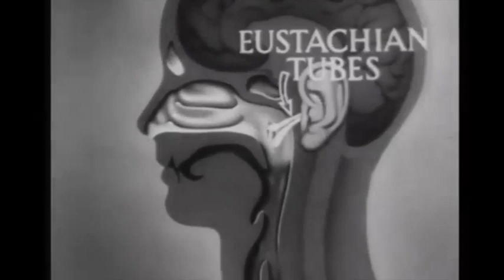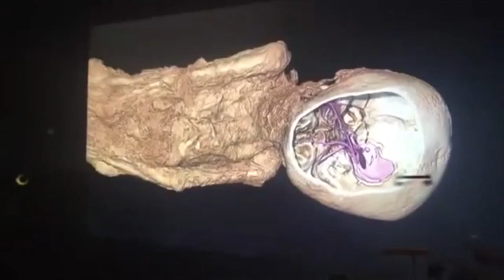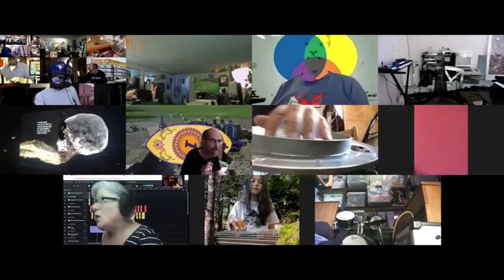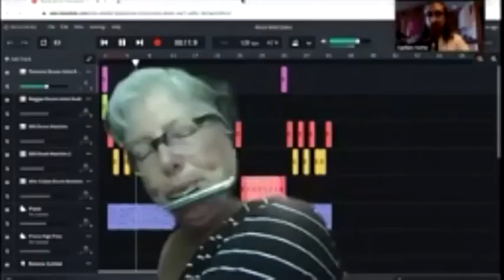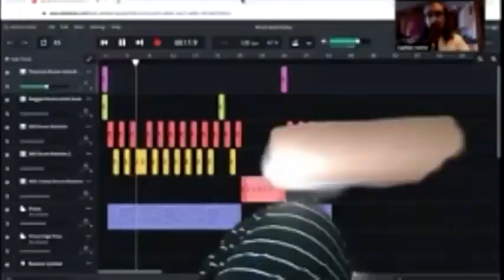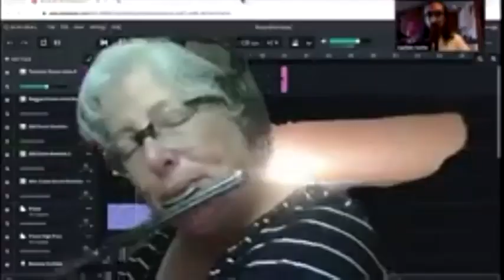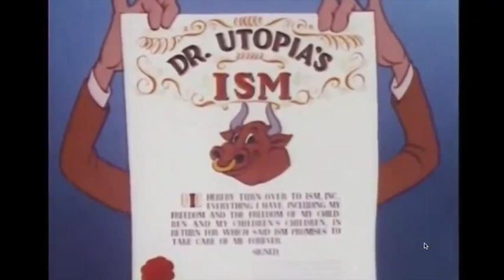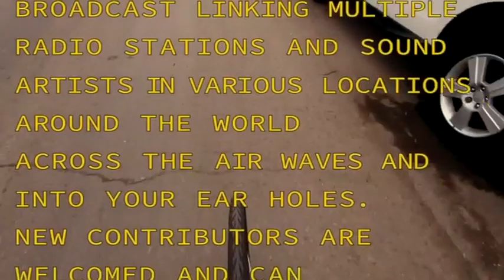Mannlicher Carcano Radio Hour August 15 2020 Robert Trump COVID Proof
This week's episode features Porter Hall, Rock Hill, Kenneth Friendliness, Really Happening, Mickey Dismantle, Berndt Offerings, Woodpity Pitywood, Spotty Signal, Onetwo Tree, Mme. Helene Houiles, Jing O'Ling, and Camus Sumac.